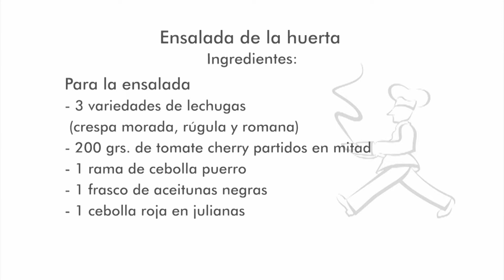Receta. Ensalada de la huerta